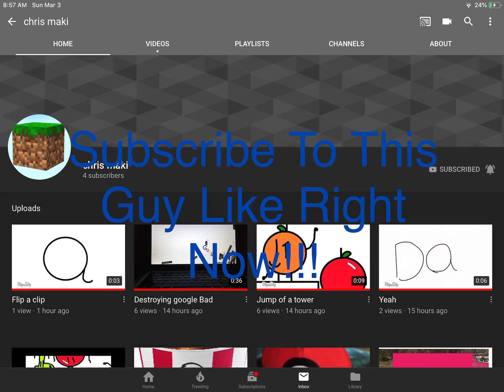Subscribe To Ssrm 200!!!